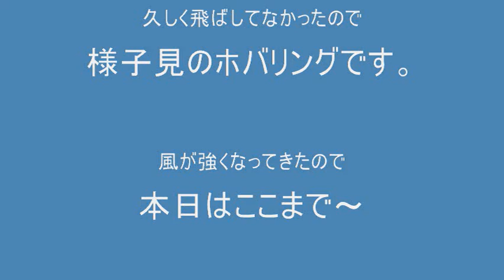2011.04.30．Ｅ野さんのホバリング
ホバリンクで様子見．♪